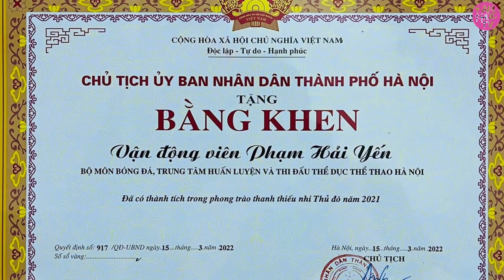Tiểu Sử Phạm Hải Yến | Niềm Hy Vọng Tiền Đạo Nữ Xuất Sắc Của Đội Tuyển Việt Nam | Tâm Phúc Tv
- Phạm Hải Yến (sinh ngày 9 tháng 11 năm 1994) là một cầu thủ bóng đá nữ Việt Nam đang thi đấu ở vị trí tiền đạo cho câu lạc bộ Hà Nội và đội tuyển nữ quốc gia Việt Nam. Cô đang là đội trưởng của câu lạc bộ Hà Nội. Cô được xem như một trong những tiền đạo xuất sắc nhất lịch sử bóng đá Việt Nam.

- Cô sinh ra ở Hà Tây, một tỉnh cũ ở miền Bắc Việt Nam. Sau khi tỉnh này sáp nhập về Hà Nội, cô về tập luyện và trưởng thành từ lò đào tạo trẻ của câu lạc bộ Hà Nội. Hải Yến đã 2 lần giành chức vô địch U19 quốc gia cùng với đội tuyển trẻ của Hà Nội. Sau đó, cô tiếp tục thi đấu chuyên nghiệp cho Hà Nội. Tại đây, cô có 3 lần giành chức Vô địch quốc gia, 1 lần Á quân Cúp quốc gia. Ngoài ra, cô có 3 lần giành danh hiệu Vua phá lưới Giải vô địch quốc gia, 1 lần Vua phá lưới Cúp quốc gia. Với những thành tích thi đấu xuất sắc, cô được chọn làm đội trưởng của câu lạc bộ Hà Nội từ mùa giải 2019.

🔊Xem Thêm Một số video về người nổi tiếng khác trên kênh:
- CEO phương hằng là ai mà ai gặp bà cũng phải sao kê nhỉ👇:

- Vlog Minh Hải là ai? vị nhà báo có tâm và hót nhất môn thể thao vua này.👇:

v.v. 👉và còn rất nhiều video hay về những người nổi tiếng khác tại Tâm Phúc Tv